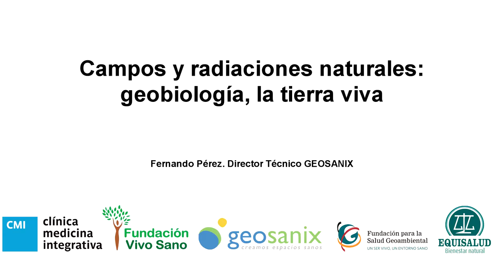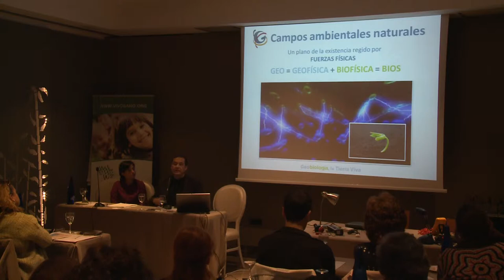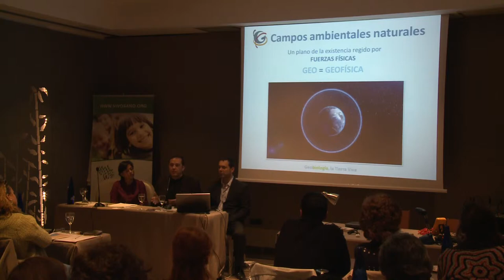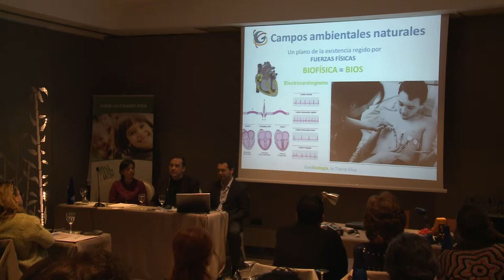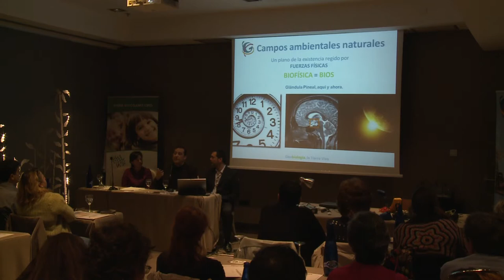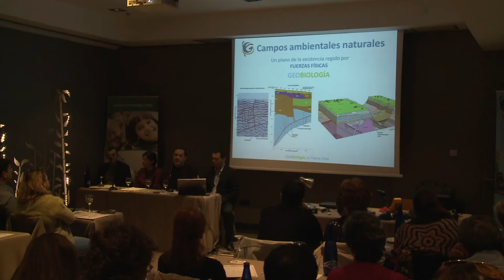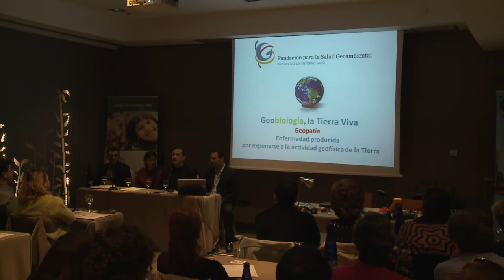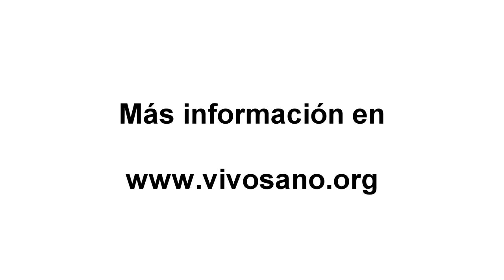CAMPOS Y RADIACIONES NATURALES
Campos y radiaciones naturales: geobiología , la tierra viva. Fernando Pérez. Director Técnico de GEOSANIX. Jornada de Salud Geoambiental celebrada en Madrid el 20 de cotubre de 2012